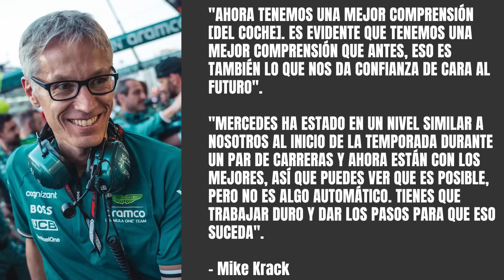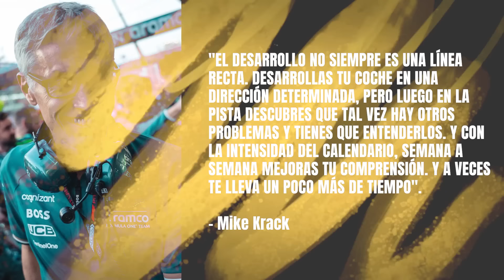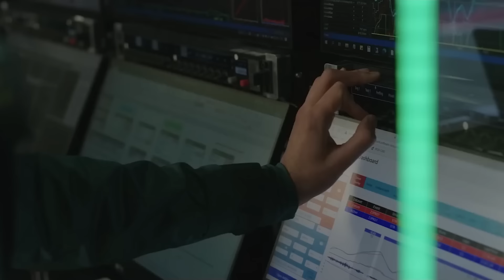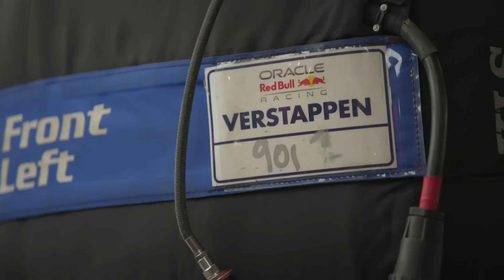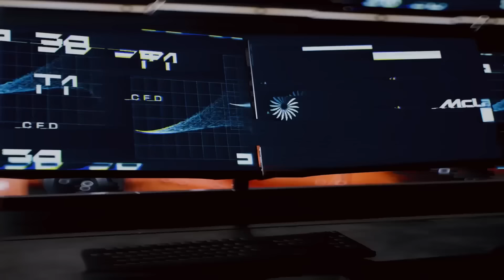PIASTRI CONFIRMA QUE AYUDARÁ A NORRIS | ASTON MARTIN TOMARÁ INSPIRACIÓN DE MERCEDES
La situación de Aston Martin no ha sido la más favorable durante 2024 y ha estado lejos de repetirse lo ocurrido el año anterior. Sin embargo, siguen sin tirar la toalla, insistiendo en que hay ejemplos en los que fijarse y ahora afirman que tomarán inspiración en Mercedes, equipo que comenzó el año compitiendo con ellos y ahora está en lo más alto.

A su vez, en este vídeo veremos cómo Oscar Piastri confirma que ayudará, si es necesario para el Mundial de Pilotos, a Lando Norris, cediendo la posición como lo hizo el británico en Hungría.

ÍNDICE:
00:00 - Inicio
00:23 - Aston Martin F1 se fija en Mercedes AMG: "A principio de año competíamos con ellos y ahora están arriba"
03:39 - Mike Krack explica las complicaciones desarrollando un monoplaza de Fórmula 1 a las que se enfrenta Aston Martin F1
06:48 - Giancarlo Minardi critica duramente a Max Verstappen: "No se comporta como un Campeón del Mundo"
10:18 - Oscar Piastri admite que cederá para ayudar a Lando Norris si McLaren F1 se lo pide
13:55 - La Fórmula 1 propone introducir un sistema de 'wildcards' y estudia la forma para hacerlo
19:55 - Conclusión y final